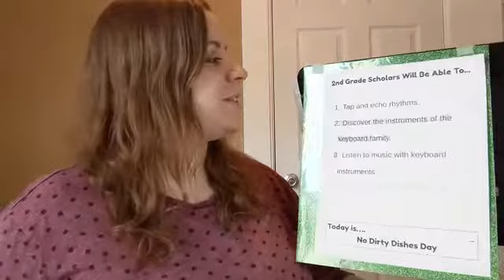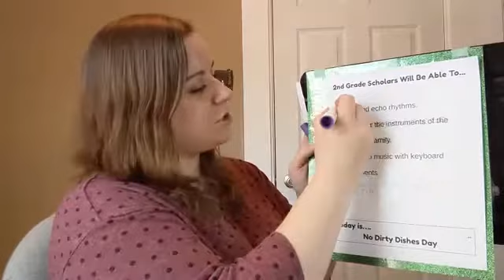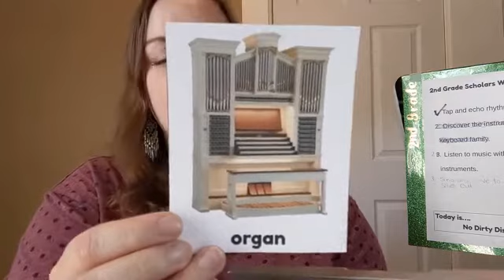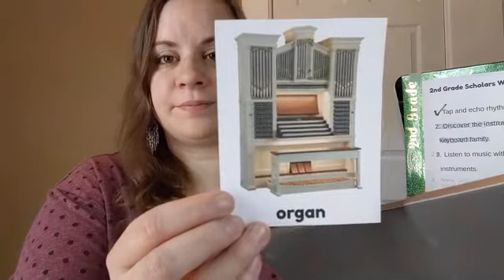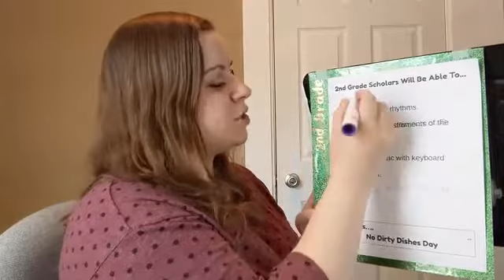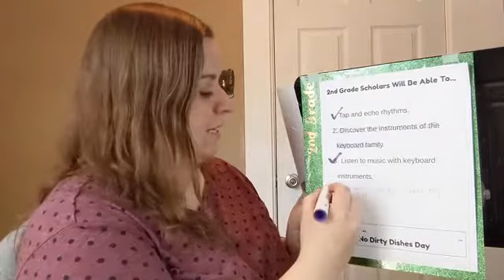Distance learning - 5/18 - 2nd Grade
Scholars will be able to...
1. Tap and echo rhythms
2. Listen to music with keyboard instruments.
3. Sing and move to "Shake My Sillies Out."